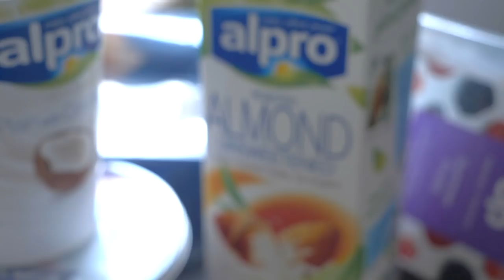Full Day Of Intuitive Eating With Dr. Emilia Thompson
We asked Dr Emilia Thompson, intuitive/mindful eating specialist what she eats in a day and how she helps people get in tune with their hunger levels and intuition

So we decided to vlog a day and go through pretty much a full day of eating.

It didn't help that she brought a homemade cheesecake for us, we failed the test!